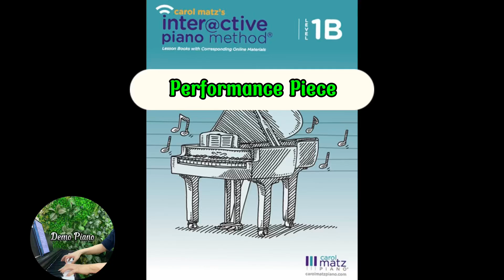Looby Loo | Carol Matz’s Interactive Piano Method Performance Pieces Level 1B